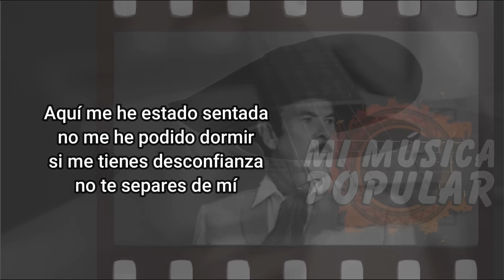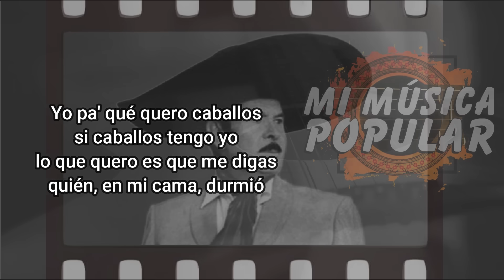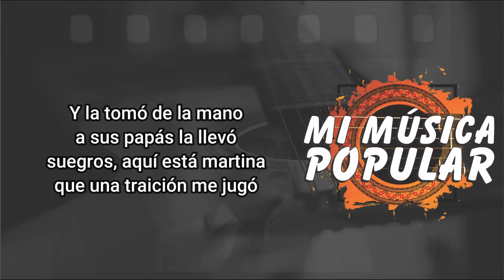La Martina - Antonio Aguilar - Con Letra (Video Lyric)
La Martina

¡Aya!
La Martina
¡Uah!
Quince años tenía martina
cuando su amor me entregó
a los 16 cumplidos
una traición me jugó

Y estaban en la conquista
cuando el marido llegó
qué estás haciendo, martina
que no estás en tu color

Aquí me he estado sentada
no me he podido dormir
si me tienes desconfianza
no te separes de mí

De quién es esa pistola
de quién es ese reloj
de quién es ese caballo
que en mi corral relinchó

Ese caballo es muy tuyo
tu papá te lo mandó
pa' que jueras a la boda
de tu hermana, la menor

Ay, ¡pobre martina!,
parecía parecía pan de cera
'taba verde limón,
le cayeron con las manos en la masa
¡ay!

Yo pa' qué quero caballos
si caballos tengo yo
lo que quero es que me digas
quién, en mi cama, durmió

En tu cama naiden duerme
cuando tú no estás aquí

Y la tomó de la mano
a sus papás la llevó
suegros, aquí está martina
que una traición me jugó

Llévatela tú, mi yerno
la iglesia te la entregó
y, si ella te ha traicionado
la culpa no tengo yo

Ah-ah-ah, la criaron mañosa
salió mañosa, cuatrera, alborotadora
po're, po're viejo

Hincadita de rodillas
nomás seis tiros le dio
el amigo del caballo
ni por la silla volvió